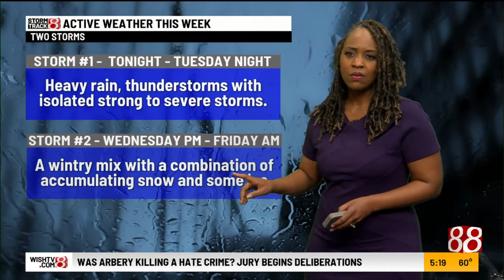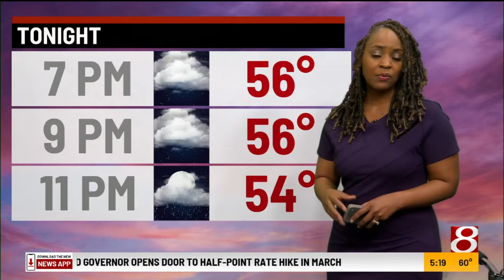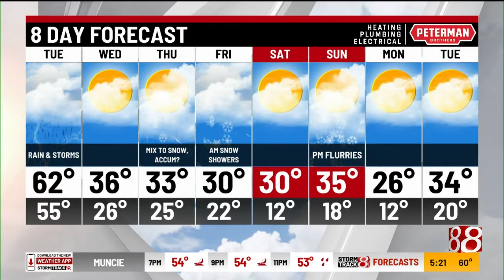Monday evening forecast with Ashley Brown